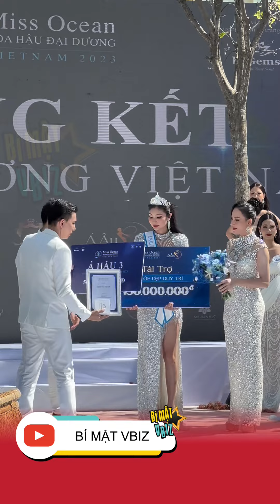TRẦN THỊ THU UYÊN đăng quang Hoa Hậu Đại Dương Việt Nam 2023, cùng 4 Á Hậu | BÍ MẬT VBIZ